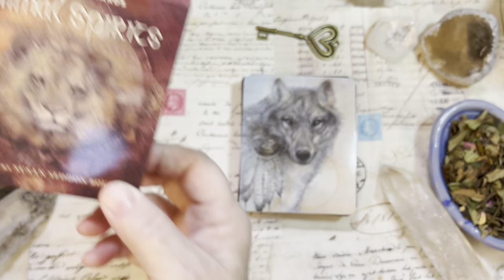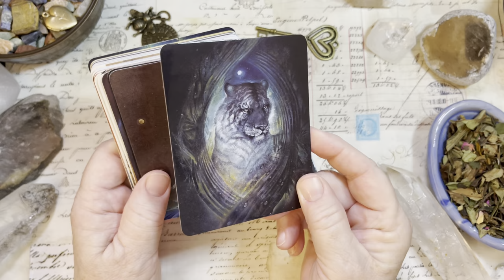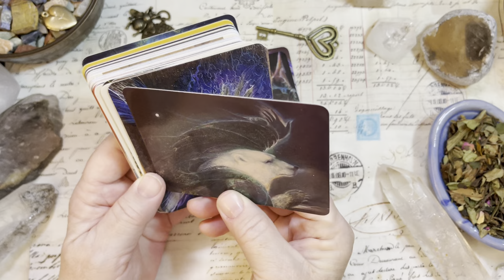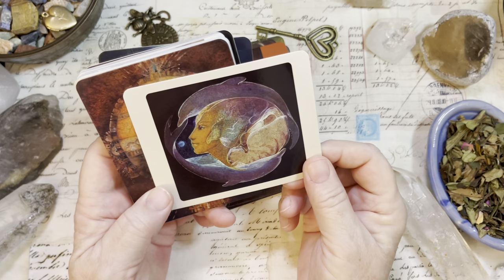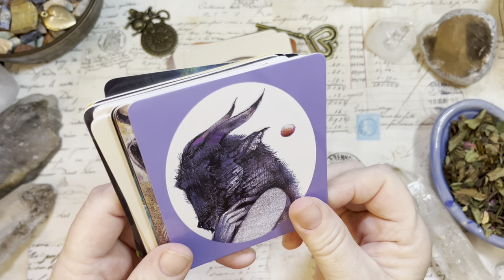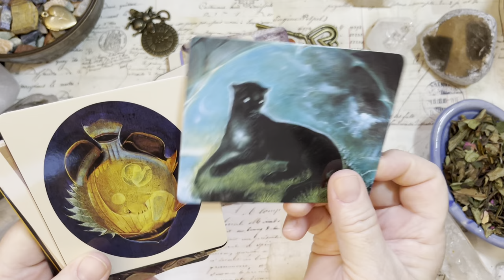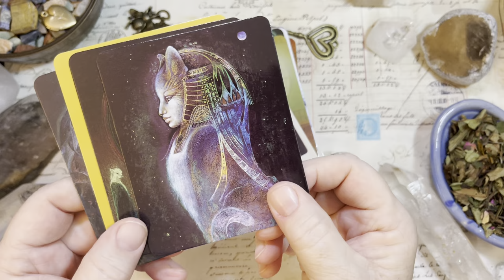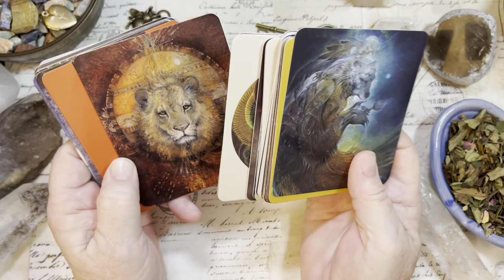Animal Spirits Knowledge Cards Deck Flip Through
Come take a look at Animal Spirits Knowledge Cards - Paintings by Susan Seddon Boulet, text by John Nagiecki. These are beautiful paintings with insight for each animal on the reverse. This deck does not have a guidebook and was not created by the artist as a deck, her artwork is part of the deck that was created after she passed away. I'm interested to hear what others think about a deck of this type.

I hope you enjoy this deck flip through! Did you see a card that resonated with you? Is this a deck you would want to use? If you use it already, how are you using it?

All decks in my videos were purchased by me and I personally use them.

You can get a reading from Deborah by clicking on my shop and ordering a reading and in the checkout comments specify you would like me to use this deck: